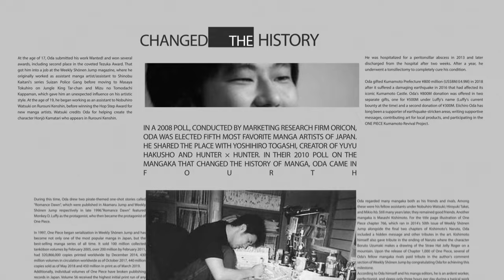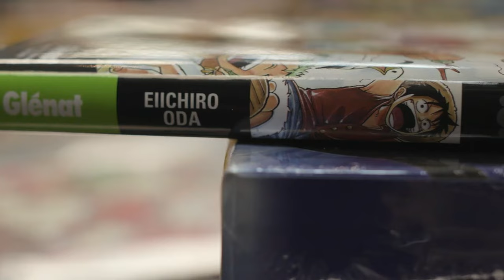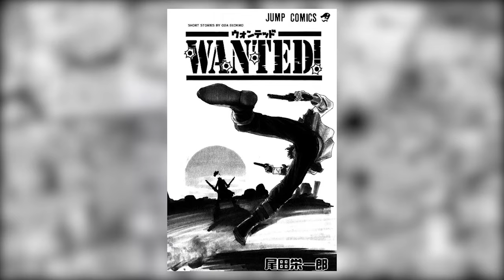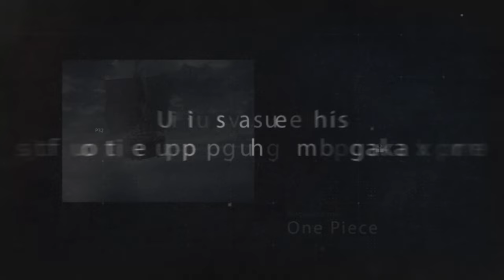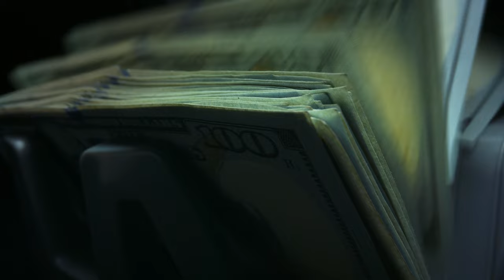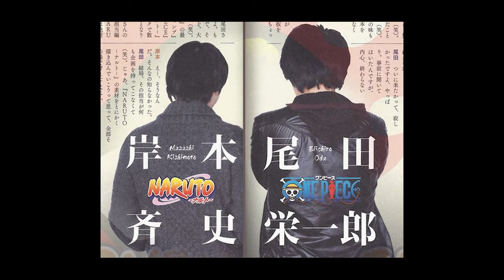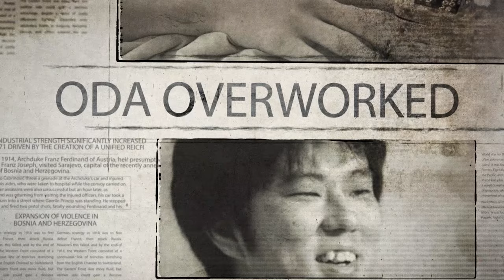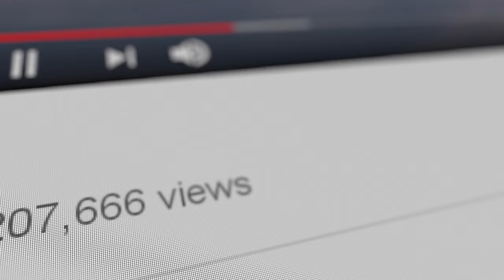The Brilliant Mind Behind One Piece: Oda’s Lonely Journey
This is a re-upload from last year when I actually made this documentary for the first time but I made it with an AI voice. Since then I started voicing my own videos so I thought why not redo the documentary as well! One Piece is my absolute favorite anime so I hope you guys enjoy the story of Eiichiro Oda-Sensei and his beautiful journey where he created one of the best manga of all time.